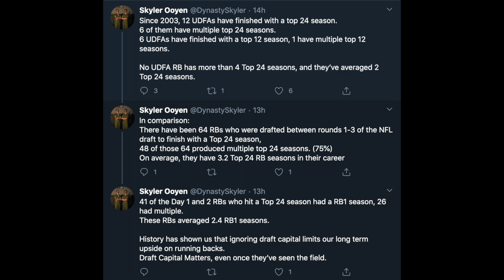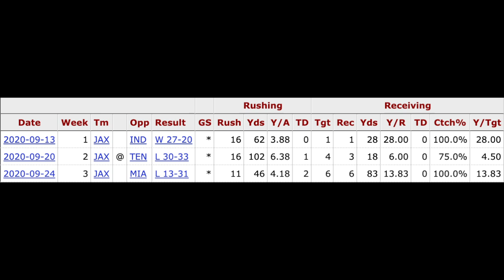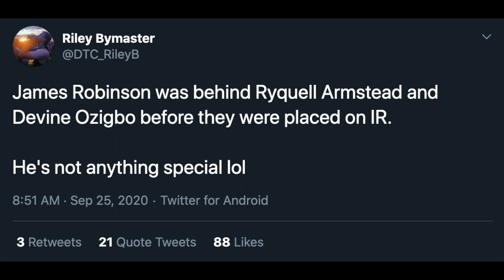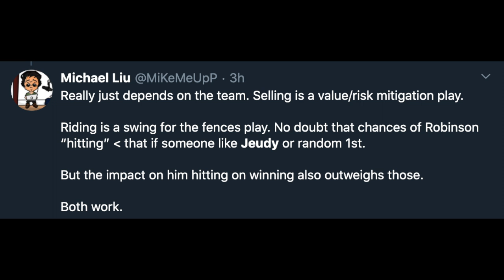Is James Robinson the NEXT Arian Foster? ll Market Watching Mondays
- Is James Robinson a dynasty gem?
- What should you do when it comes to trading him?
- Terry McLaurin ultimate outlier?